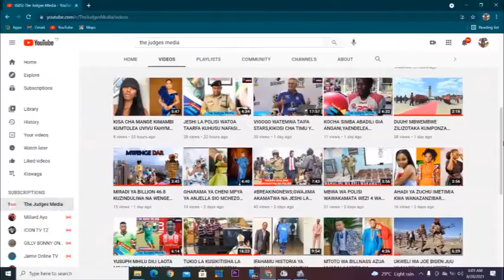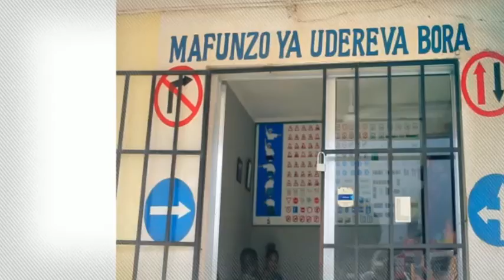RAIS UHURU KENYATTA AGOMA KUMPA NAFASI NAIBU WAKE WILLIAM RUTO KATIKA SIKU HII MUHIMU YA KITAIFA